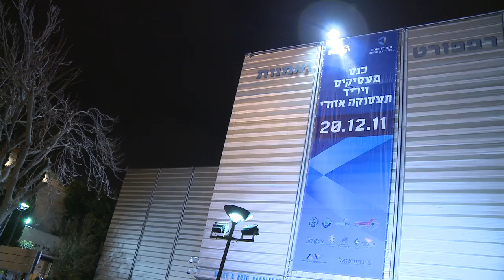HAIFA ANSWER - BARAK TAL, SIVAL SILVER and GILL GALBURG